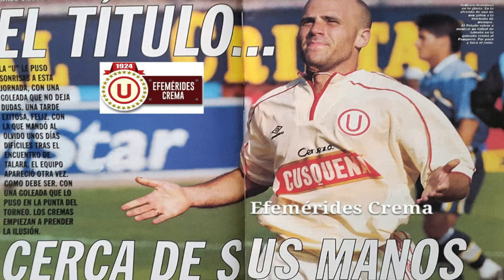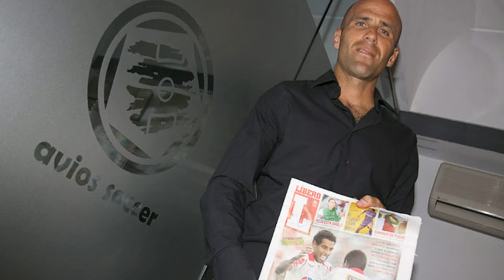GUSTAVO GRONDONA vs JORGE AMADO NUNES